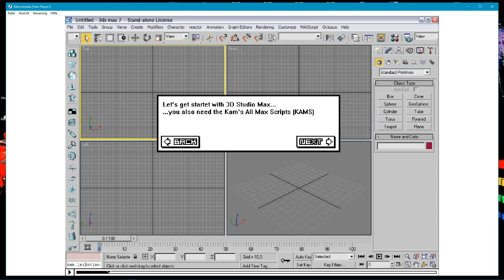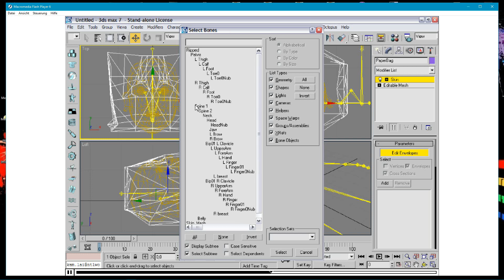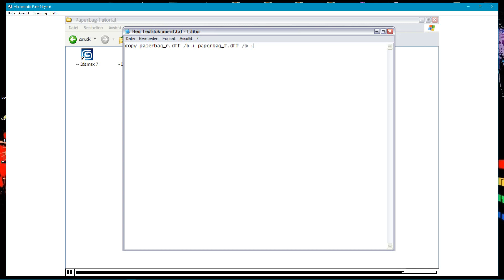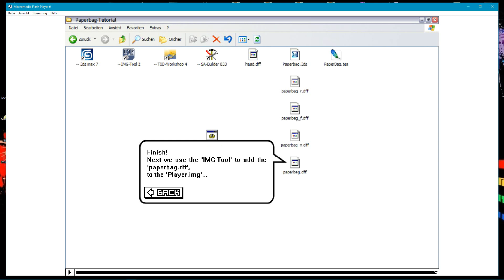GTA SA create bodypart tutorial : Paperbag, originally by oCain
I recreated a tutorial that shows how to make bodyparts for GTA San Andreas.
The tutorial was originally made by oCain, but it was made as PaperBag.swf

*.swf files is shock wave flash, a forgotten format and older version of adobe flash

i made this video by screen capturing, but the bad grafics is caused by that old format and resolution

merge dff for Player Bodypart

make 3 dff with prefix _r, _f, _n for ripped, fat, normal

click to 1:57 / export _r.dff, n_.dff, _f.dff

click to 2:29  / write a batch file or type simple code ine for command line

copy paperbag_r.dff /b + paperbag_f.dff /b + paperbag_n.dff /b paperbag.dff

easy way: write a batch file. Do you know what it is?
txt file as bat file
myscript.txt rename mayscript.bat
doubleclick to mayscript.bat to execute it by your windows system